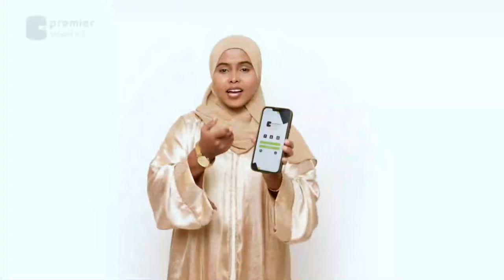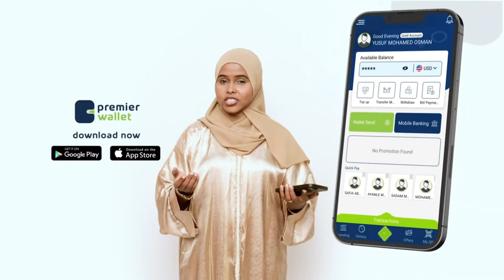"Annaga iyo Guddoonka Baarlamaanka way iskugu kaaya jirtaa, meel baanu ku kala bixi doonaa"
"Annaga iyo Guddoonka Baarlamaanka way iskugu kaaya jirtaa, meel baanu ku kala bixi doonaa" Xildhibaanad Marwa Bashiir, BFS.